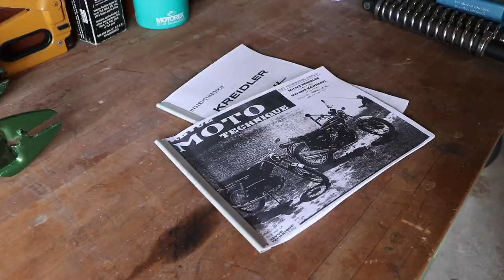The story of K, a barn find Kreidler Florett · episode #4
This series tells the story of K, a Swiss '79 Kreidler Florett LH (k54/305).
a film by CM for KHL
music Diffusion by Airtone